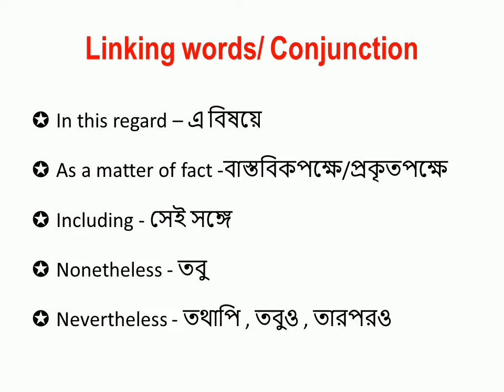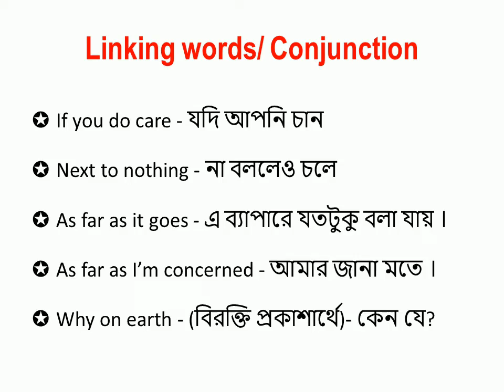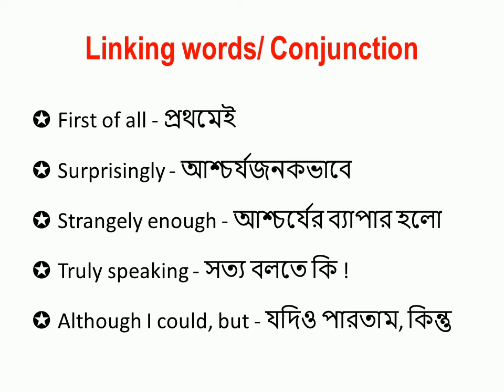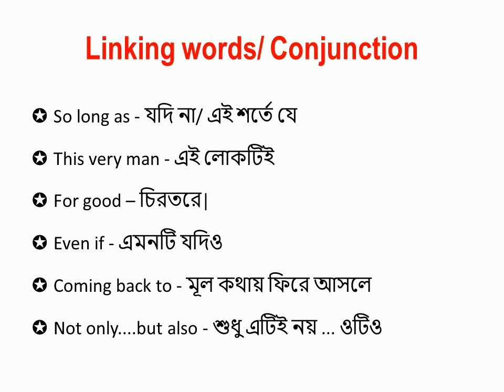100+ Linking Words / Conjunction I English Grammar I BCS & Other Jobs I Arefin Rumi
Keep Smiling
Keep Sharing